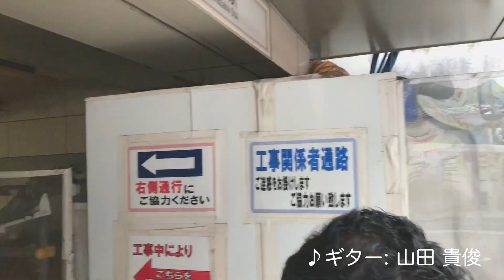[Navi Series vol.51] NAVI CAFE at Kagurazaka, Road to Mojo Coffee Kagurazaka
・BGM from Takatoshi Yamada
How Deep is Your Love (Original: Bee Gees)
不定期で好きな場所を勝手に紹介するNavi Series。
今回は都内に3店舗を構える「Mojo Cofffee」さんの神楽坂店です。

「Mojo Cofffee」さんはもともとニュージーランドのお店でニュージーランドはコーヒー文化が盛んな国です。
その文化を踏襲したこのお店はコーヒーの味も提供の仕方もとてもユニーク。
ホットはモスグリーンのお洒落なカップ、アイスは学校の理科室にあるような瓶になっています。
個人的にこちらのお店はエスプレッソのお店だと思っているので私としてはロングブラックやフラットホワイトがオススメ。
また、ケーキもとても美味しいです。キャロットケーキはカップケーキのようなタイプでした。次はチーズケーキが食べたい。